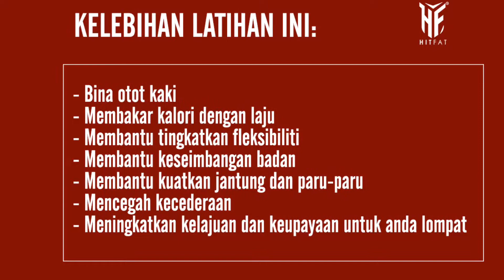10 Minit Senaman Bakar Lemak Paha di Rumah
Hari ini saya kongsikan bagaimana nak kurangkan lemak di bahagian kaki. 10 minit saja yang perlu anda lakukan untuk anda bakar lemak di bahagian kaki. Dalam masa 10 minit, anda perlu buat senaman selama 45 saat dan rehat 15 saat sehingga tamat.
Banyak kelebihan latihan ini untuk anda:
🔥Menguatkan otot kaki
🔥Membakar kalori dengan laju
🔥Membantu tingkatkan fleksibiliti
🔥Membantu keseimbangan badan
🔥Membantu kuatkan jantung dan paru-paru
🔥Mecegah kecederaan
🔥Meningkatkan kelajuan dan keupayaan untuk anda lompat
Anda boleh amalkan senaman ini 2-3 set sehari. Buat 2 atau 3 kali seminggu. Insyaallah anda akan cepat kurus dan fit, kaki anda semakin kurang lemak dan semakin kuat.
Saya doakan anda berjaya capai target. :)